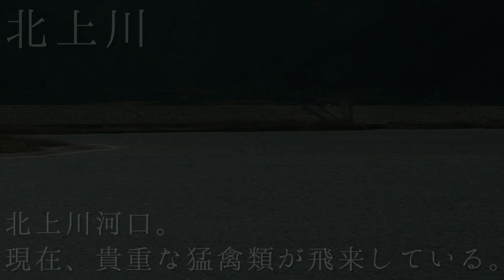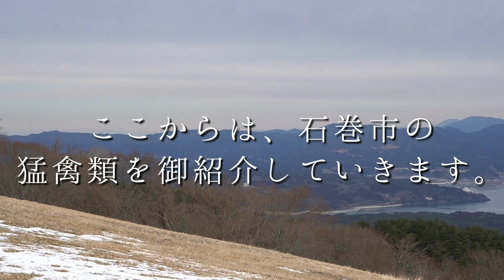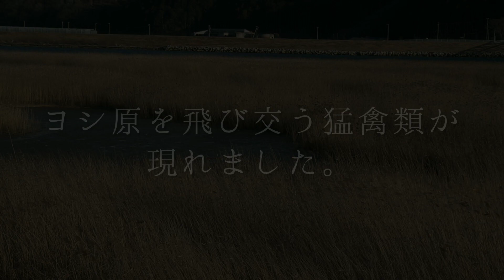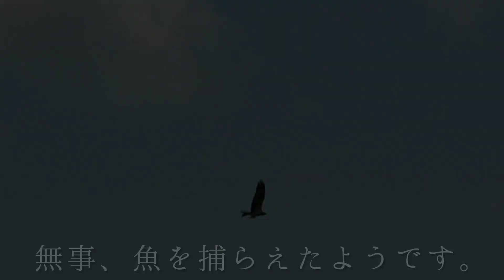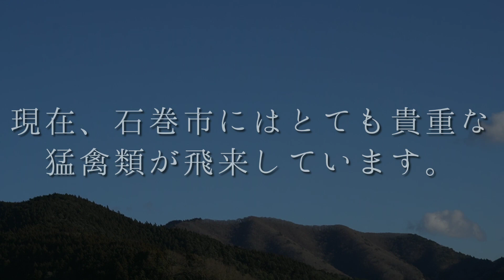石巻市、日本最大の野鳥